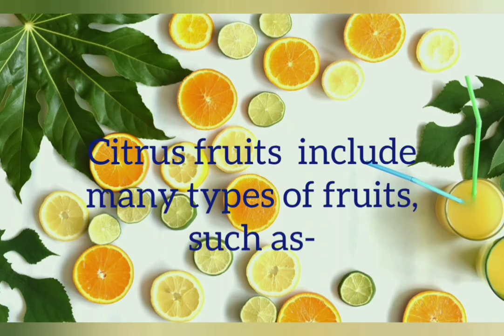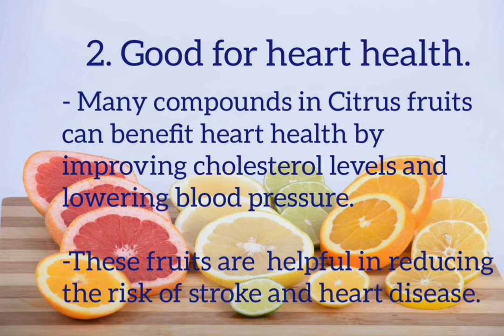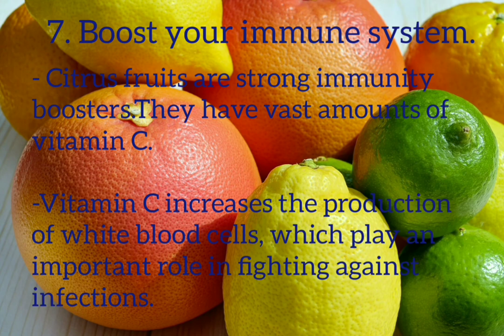Citrus Fruits-Nature's best source of Vitamin C. Health Benefits of Citrus Fruits.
Citrus fruits- Nature's best source of Vitamin C.
Health Benefits of Citrus Fruits-
1. Skin health booster.
2. Good for heart health.
3. Low in calories.
4. Protect against Cancer.
5. Protect your Brain.
6. Reduce the risk of kidney stone.
7. Boost your immune system.